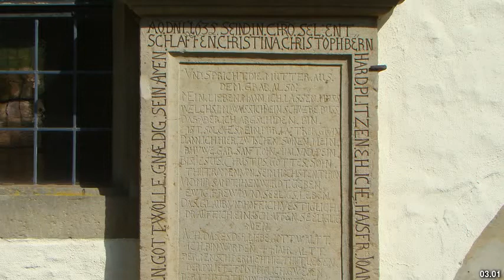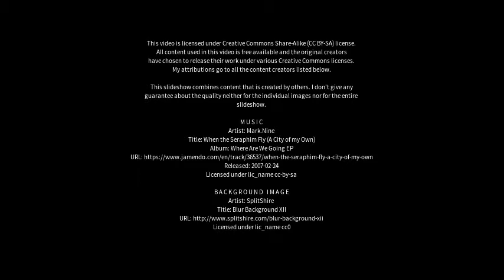Best places to visit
Best places to visit - Möckmühl (Germany) Best places to visit - Slideshows from all over the world - City trips, nature pictures, etc.